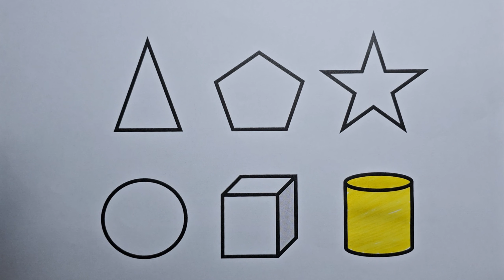Preschool Learning Videos Let's Learn Geometric Shapes in English | Tutorial Videos for Kids